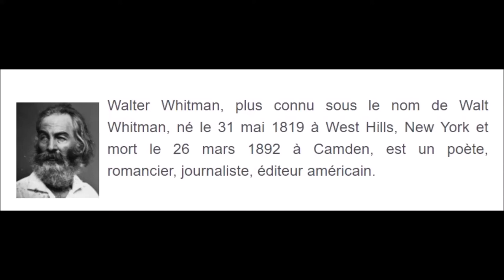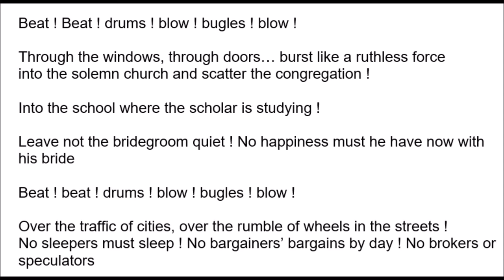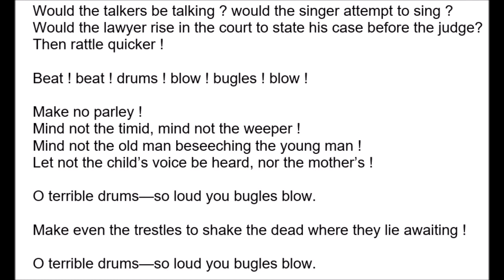Music & Whitman - Beat ! Beat ! Drums - Musical settings of Walt Whitman's words and poems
Walt Whitman’s poetry : a new musical, vocal and theatrical approach, understanding and interpretation by Pierre Mercoeur

Reciter : James Howard
Electronic processing, mixing and editing : Pierre Mercoeur

Part of the song-circle “Leaves of grass - Song of Myself : a new instrumental and vocal setting”

Professional performers willing to include this piece part of a fifty-minute-long song-circle (11 titles for baritone, guitar, piano, flute and electronics on Walt Whitman's words, to their répertoire are more than welcome. To do so, a score is available on request.

Work under copyright Pierre Mercoeur (music and electronic processing) : Sacem France 2021 and all countries